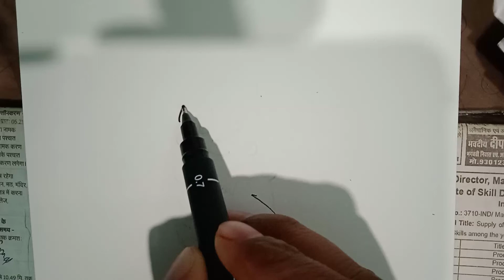how to draw cute 👶baby with pillow||how to draw child baby|| बच्चे का चित्र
how to draw cute 👶baby with pillow||how to draw child baby|| बच्चे का चित्र ‎@education with mohan